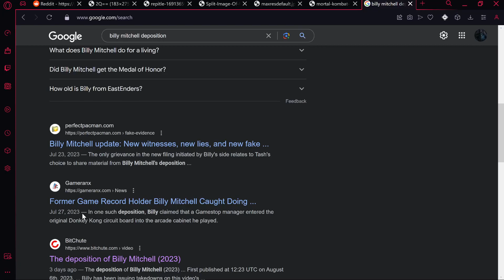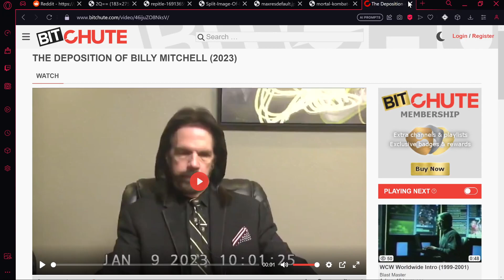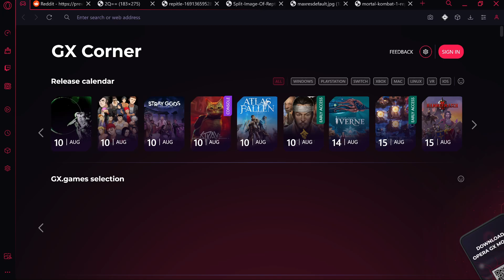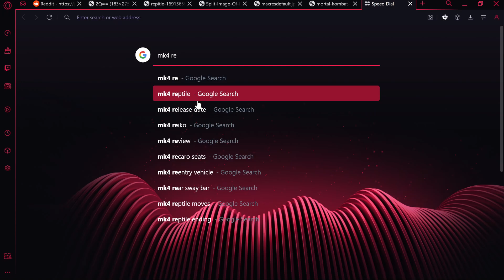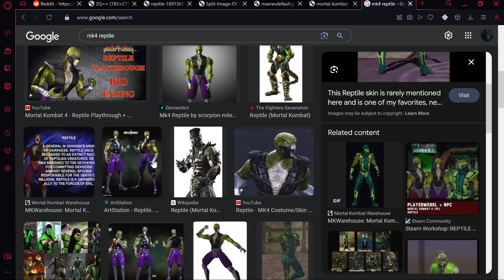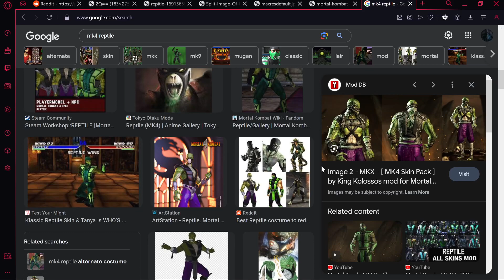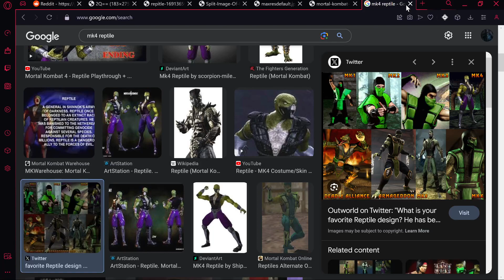Reptile is making people thirsty! Mk1 design Comparison: Reptile